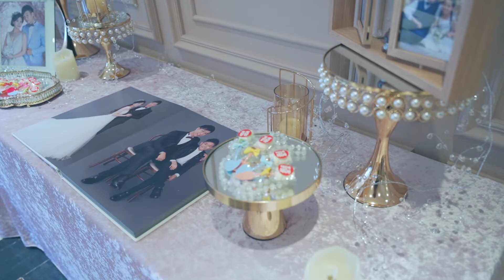2022. 駿騰 & 瑀妡 婚禮紀錄 [ 魔法設計工作室 ] 婚禮紀錄​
免責聲明:
本工作室僅提供新人攝影剪接服務，本影片為錄影附贈之MV，作為欣賞用途
無個人營利問題，如有相關違法告知後，本工作室會於24小時內撤離影片，謝謝。

魔法設計工作室 製作 THE MAGIC DIGITAL
EOS 5D2 / 24-70 / SONY A7III